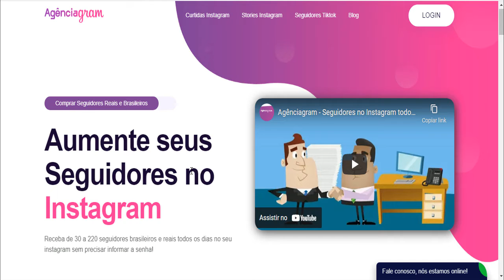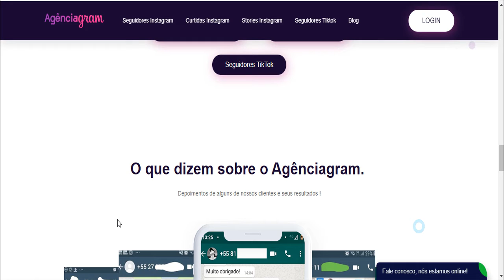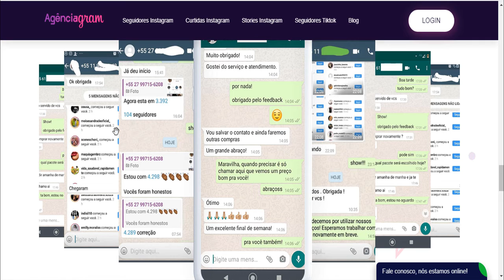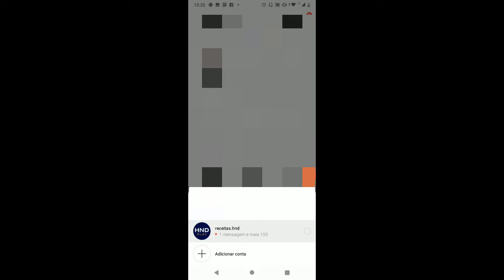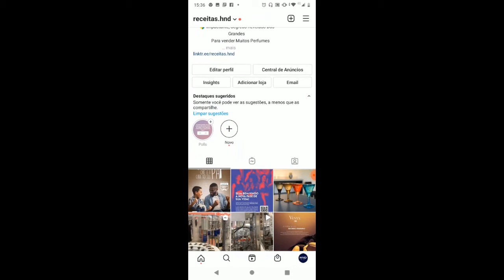Agenciagram É Bom ? Agênciagram É Confiavel ? Agenciagram Vale a Pena em 2021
Agênciagram
O Agênciagram é uma ferramente que vai te ajudar no crecimento do seu intagram. O Agênciagram é a melhor ferramente para você almentar o crecimento do seu instagram.
Agênciagram Funciona ?
Sim, o Agênciagram funciona. Nós temos uma plataforma de troca de seguidores, onde pessoas comuns usam essa plataforma para seguir pessoas em troca de seguidores. O que fazemos é apontar o seu perfil dentro dessa plataforma como perfil “recomendado” e essas pessoas irão seguir o seu perfil de forma orgânica e não se preocupe você não precisa seguir ninguém, até porque não precisamos da senha do seu perfil.
O Agênciagram Funciona, e hoje é a maior e melhor ferramenta para conseguir seguidores no instagram.
Agênciagram Funciona Mesmo ?
Sim, o Agênciagram funciona mesmo a ferramenta Agênciagram te faz Ganhe de 17 a 220 seguidores reais e brasileiros todos os dias no seu instagram. Não precisa informar a senha e nem seguir ninguém de volta.
Meuitas pessoas ainda tem duvidas ser o Agênciagram funciona mesmo, por isso gavei um video falando sobre o Agênciagram e como o Agênciagram funciona.
Agênciagram depoimento.
Gravei um videi falando sobre o Agênciagram lá eu falo como o Agênciagram funciona, falo como o Agênciagram me ajudou, falo ser o Agênciagram funciona mesmo, ser o Agênciagram é bom, ser o Agênciagram vale a pena, então é muito importante que você veja esse video.